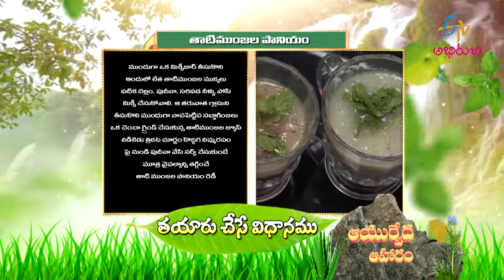Thati Munjula Paniyam | Quick Recipes | ETV Abhiruchi